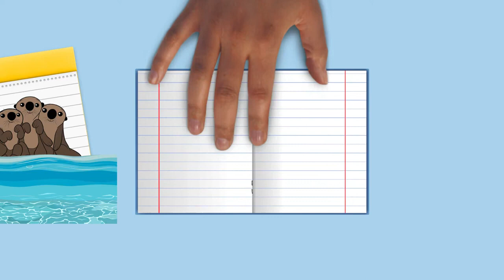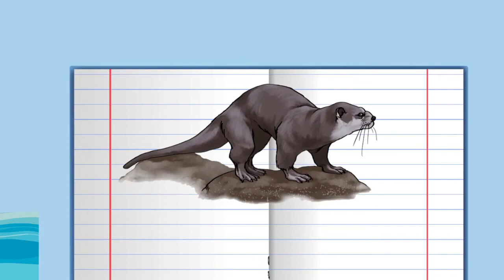Draw My Life Otters